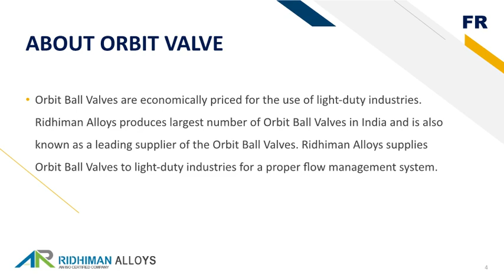Orbit Ball Valves Suppliers In India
Orbit Ball Valves are economically priced for the use of light-duty industries. Ridhiman Alloys produces largest number of Orbit Ball Valves in India and is also known as a leading supplier of the Orbit Ball Valves. Ridhiman Alloys supplies Orbit Ball Valves to light-duty industries for a proper flow management system.